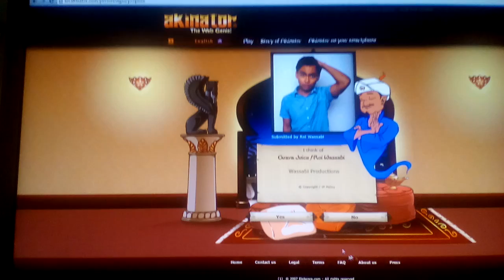You suck Akinator/Akinator #1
Watsup guys I am playing Akinator so 1 more Akinator video guys so thx for watching